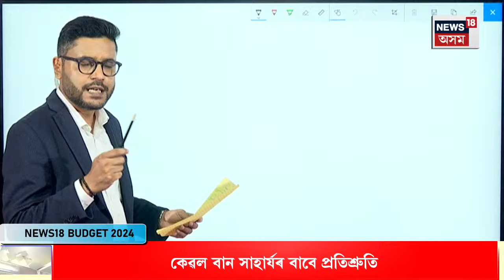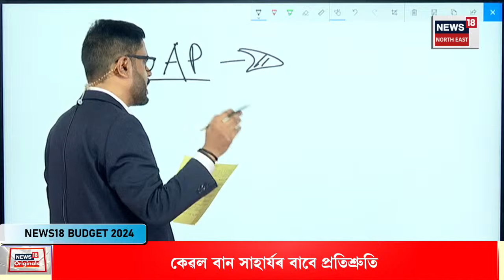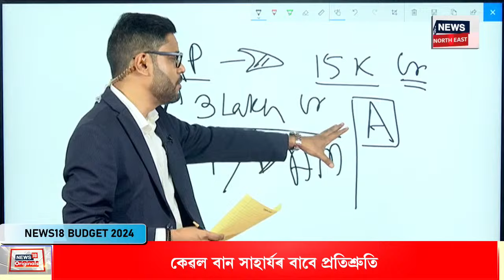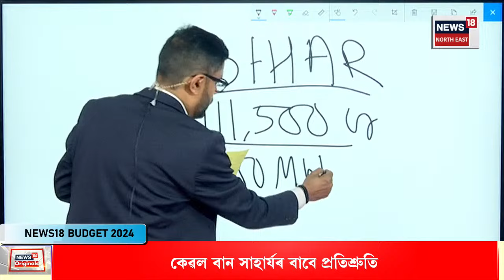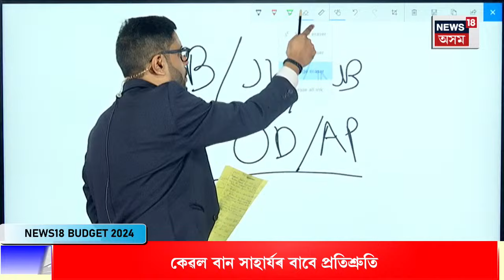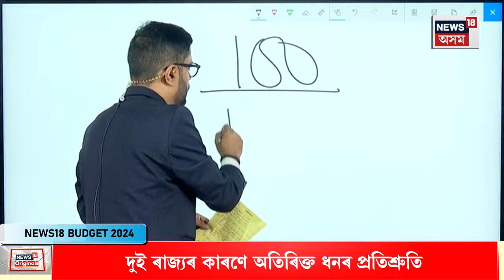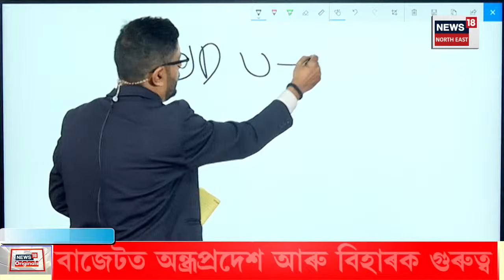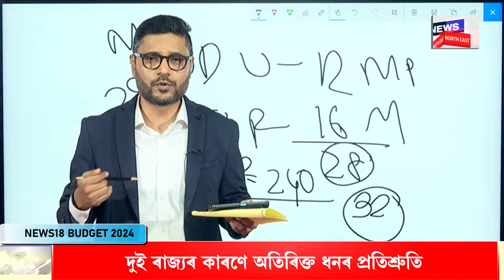Budget 2024 | বিহাৰৰ বান নিয়ন্ত্ৰণৰ বাবে ১১ হাজাৰ ৫০০ কোটি, অসমৰ বাবে কেৱল প্ৰতিশ্ৰুতি N18V